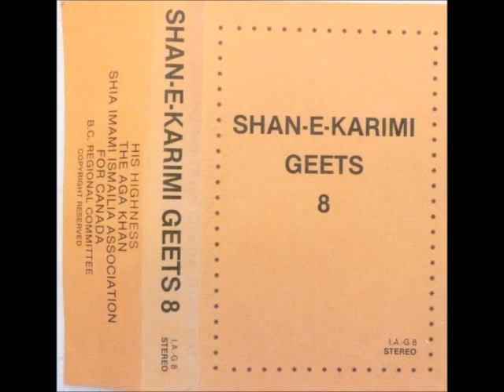ઓ નીલ ગગનની હૂરનો - O' Neel Gagan ni Hoora - Shamshu Jamal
O Neel gagan ni hooraao, maara Mawla ne jay sandes pahochaarjo ke maare aangañiye vela padhaarjo re.. ..Sthaayi

Vaat juve chhe jamaat tamaari, aavi bujaavo pyaas amaaria
Amne Mawla ma jaajo visaare, aavi laad ladaavjo re.. ..1

Aav bhino karshu satkaar re, vadhaav shu(n) bhari hira naa thaal re
Swaagate o karsho praañ bichaavshu, amaari aa(n)kh maa(n) utaara rahejo re.. ..2

Aavi padhaari goonah bakshjo, jannat na sookh amne apaav jo
Mushkil amaari aasaan karjo, araj “Shamsh” ni swikaarjo re.. ..3

Music Direction & Harmonium: Shamshu Jamal
Guitar: Salim Shivji
Tabla: Satwant
Dholak: Ramesh
Tambourine: Ismail Fazal
Prerecording of performance staged at Queen Elizabeth Theatre, April 26, 1980